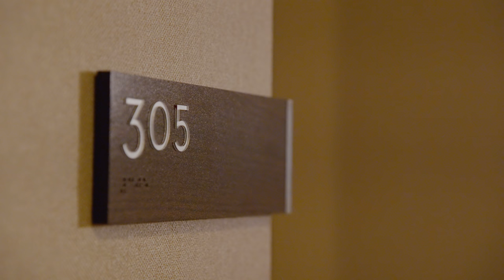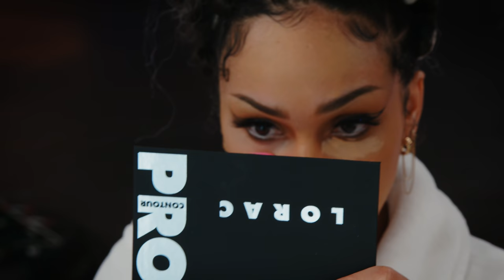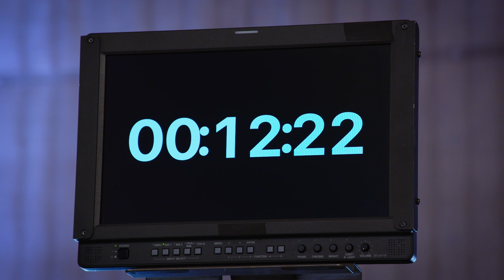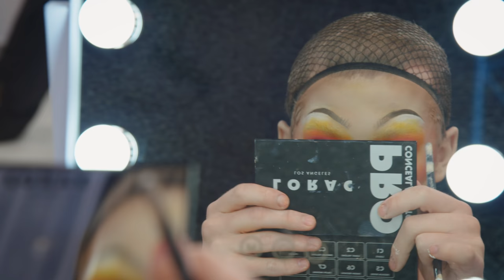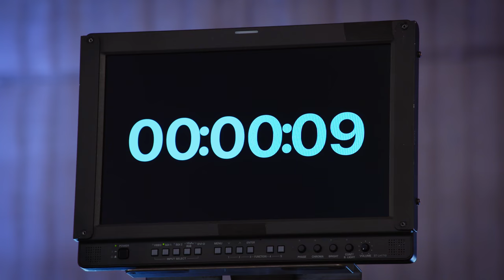Click and Drag - Instant Influencer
This week on Instant Influencer, the artists are challenged to create their ultimate drag transformation. 💄 Winner of RuPauls Drag Race Trixie Mattel joins us, and is not afraid to drag a bad look. Who has what it takes to become a beauty superstar?

🎨 If you recreate a look from the show, make sure to tag us and use InstantInfluencer!

❤️ Follow Instant Influencer for a behind the scenes look!

0:00 Previously...
0:44 Compact Challenge
9:19 Elimination Challenge
31:50 The Judging Room